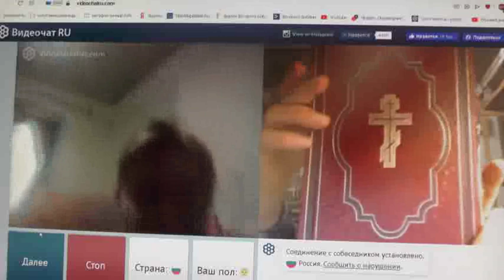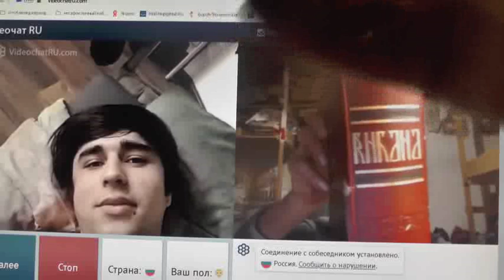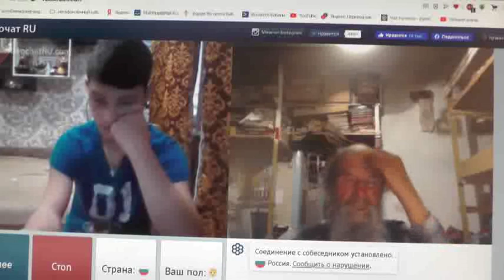№212. Иоан.3:36 Верующий в Сына имеет жизнь вечную,..